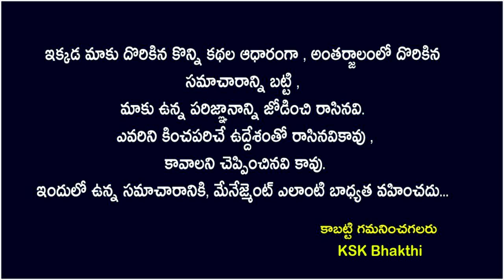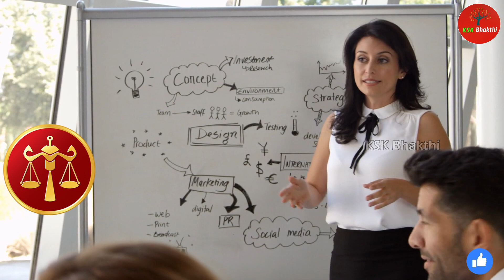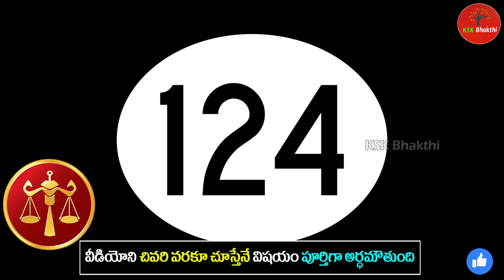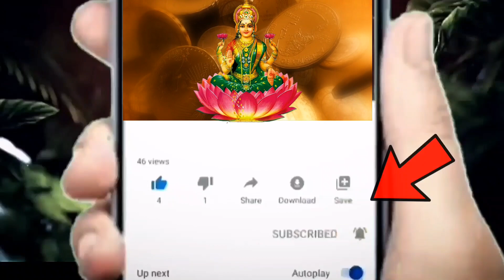మరో 2 రోజుల్లో తులా రాశి వారికి ఒక స్త్రీ కారణంగా జరగబోయేది ఇదే||Tula Rasi 2023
మరో 2 రోజుల్లో తులా రాశి వారికి ఒక స్త్రీ కారణంగా జరగబోయేది ఇదే||Tula Rasi 2023 astrology kskhome ||Ksk Bhakthi